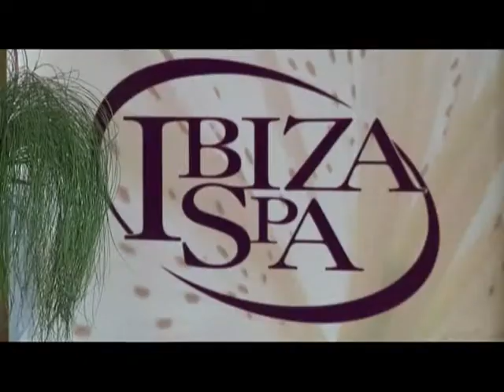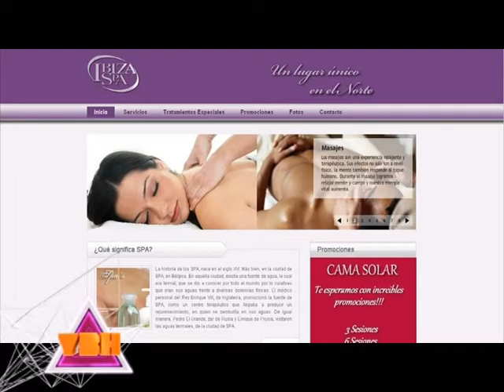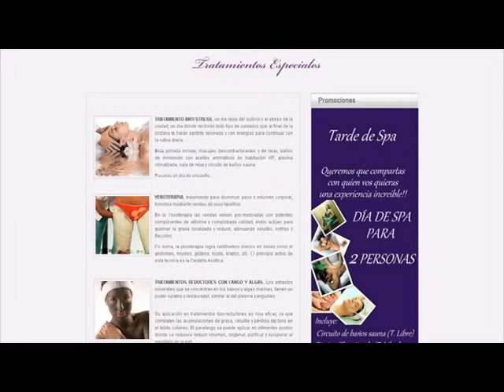IBIZA SPA DIA DEL PADRE.mpg